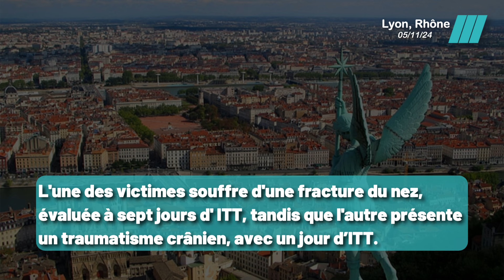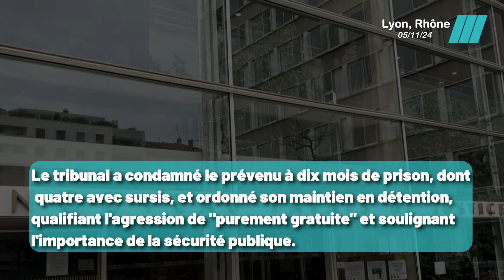Dix mois de Prison pour l’agression Gratuite de deux Jeunes Femmes